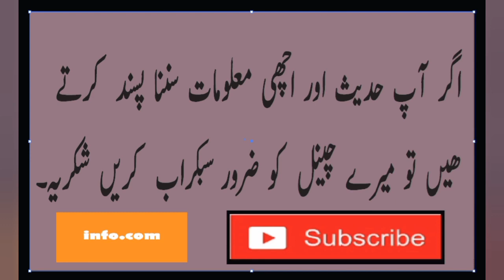important video#what devil do with children#one thing must do for safety of children#new born baby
this video is about new born baby care from devil.
hadith

video mein bataya hy k sheitan kyun choty bacho k pass ata hy.

or us waqat kiya Krna chaeye.